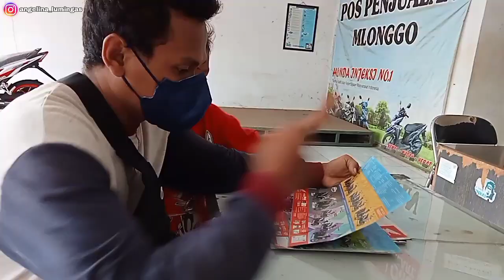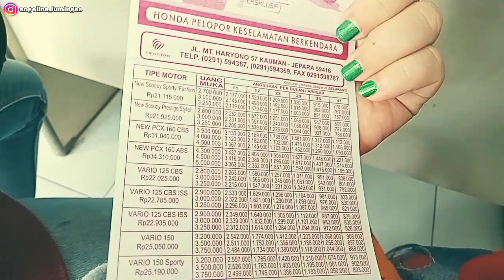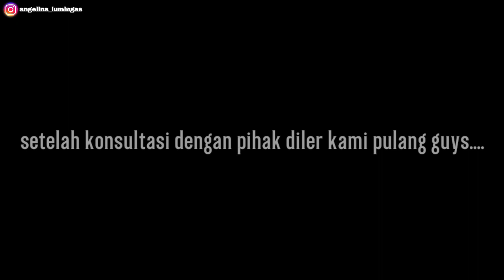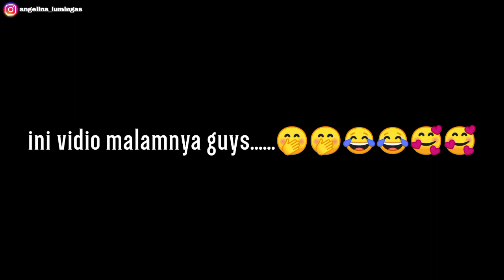AKHIRNYA DEAL BELI MOTOR BARU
Silas M

                  Diary si Matthew
                  Angelina tambourine